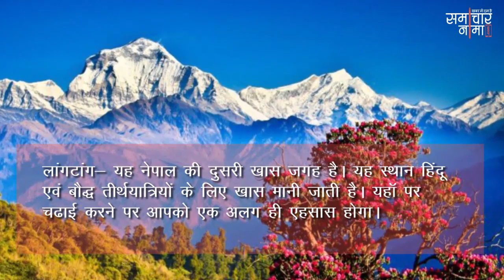कम खर्चे में देखें नेपाल की इन जगहों के बारे में